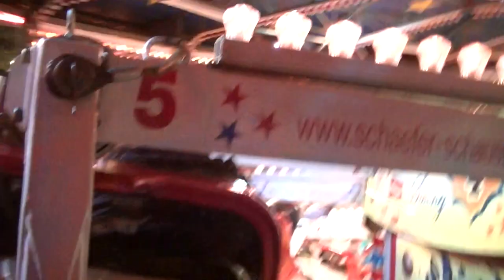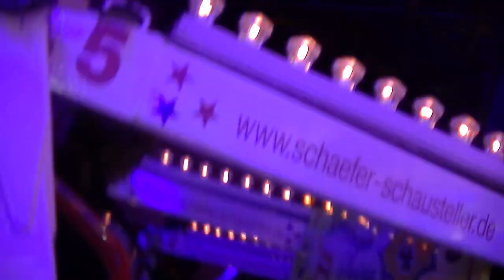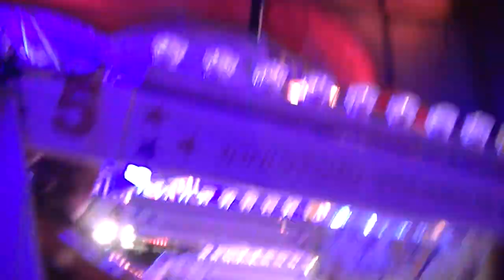American Swing - Schäfer (Onride) Video Hüstener Kirmes 2013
American Swing - Schäfer (Onride) Video von der Kirmes in Hüsten 2013.